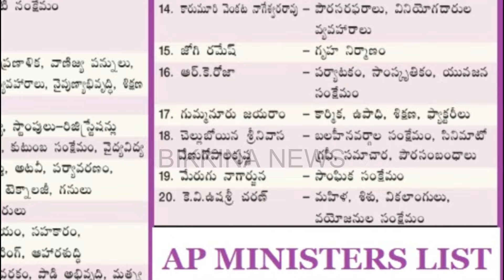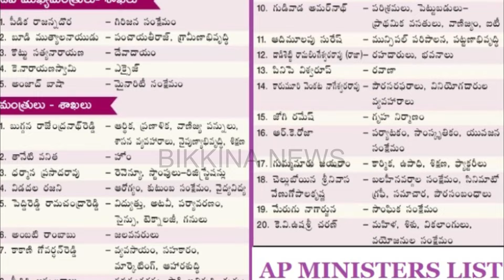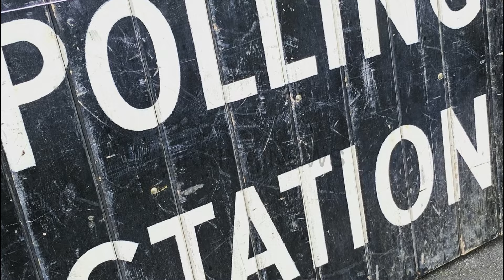25-30% ఐఆర్ - 3 డిఏలు-3 డిఆర్లు-2 పిఆర్సీ బకాయిల చెల్లింపు ఉత్తర్వులు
25-30% ఐఆర్ - 3 డిఏలు-3 డిఆర్లు-2 పిఆర్సీ బకాయిల చెల్లింపు ఉత్తర్వులు

Description: Discover the vital strides in clearing pending bills like DAs, PRC dues, retirement benefits, APGLI bills, and PF loans for employees in AP state in the last cabinet meeting, since the assembly elections are fast approaching and may be held in two to three months. The settlement of these pending dues holds immense significance, ensuring financialstability and employeeempowerment. Unveil the impact of this payment on workers'financialwellness and retirementsecurity, fostering workforcecontentment and financialrelief. Delve into the significance of pendingbillclearance for governmentemployees, promoting financialsecurity and retirementpreparedness. Explore the state's commitment to pendingbillsettlement, reflecting financialresponsibility and employeebenefitsprioritization.

25-30% ఐఆర్ - 3 డిఏలు-3 డిఆర్లు-2 పిఆర్సీ బకాయిల చెల్లింపు ఉత్తర్వులు

11.  Music from YouTube music library
12.  Music from Video Editors used in the video making